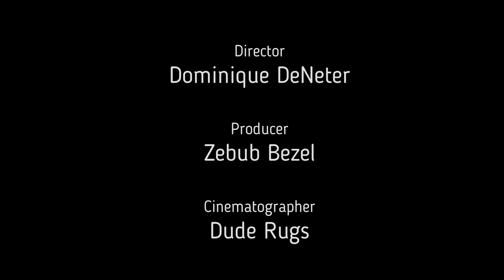How to get over a breakup (how to get over someone you love)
How to get over him. How to get over her. This is a video for all of you people out there who want to move on and need to find the strength.